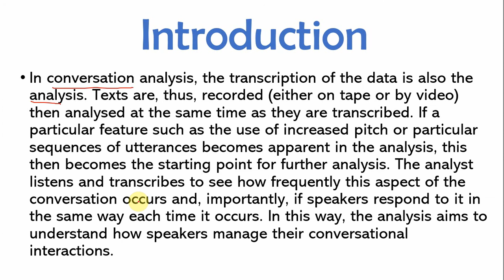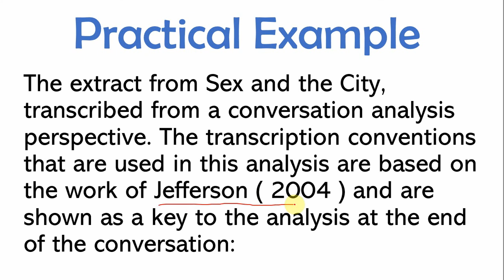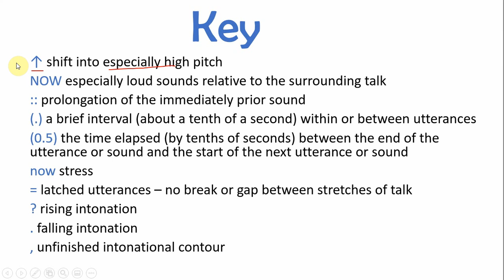How to Code & Transcribe Data for Conversational Analysis?|How Conversation Analyst Transcribe Data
In conversation analysis, the transcription of the data is also the analysis. Texts are, thus, recorded (either on tape or by video) then analyzed at the same time as they are transcribed. If a particular feature such as the use of increased pitch or particular sequences of utterances becomes apparent in the analysis, this then becomes the starting point for further analysis. The analyst listens and transcribes to see how frequently this aspect of the conversation occurs and, importantly, if speakers respond to it, in the same way, each time it occurs. In this way, the analysis aims to understand how speakers manage their conversational interactions.

Let's explain it with an example from a video clip.